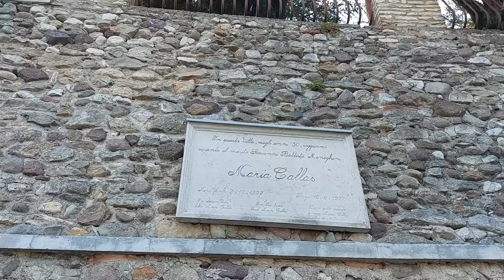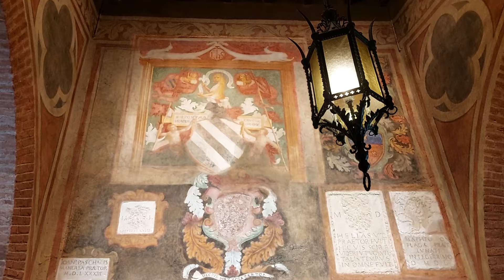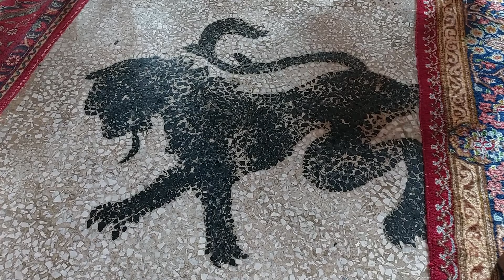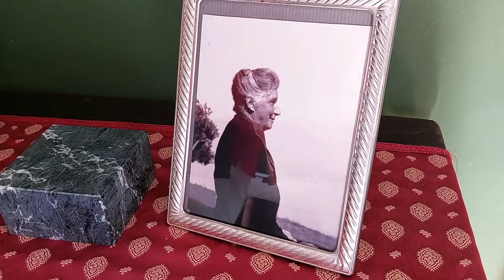Италия.Озеро Гарда.Сирмионе, выросший из воды.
Здравствуйте, мои знакомые и незнакомые зрители. Мы с вами по-прежнему в Италии, и сегодня отправляемся на красивейшее озеро Гарда, в Сирмионе, любоваться его выросшим из воды замком Скалигеров. И не только...